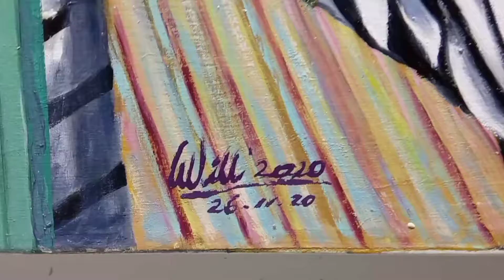Delirios en la Casa de Muñecas Parte I (1-2)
Recorrido de la pintura de William Marquina, Delirios en la casa de Muñecas, dónde se muestra el estado de la obra. De la série Copia Picasso, esta pintura trata de los retratos conflictivos reales en la convivencia del pintor español Pablo Picasso. Como interpretación, William nos redimensiona una visión del peculiar artista.